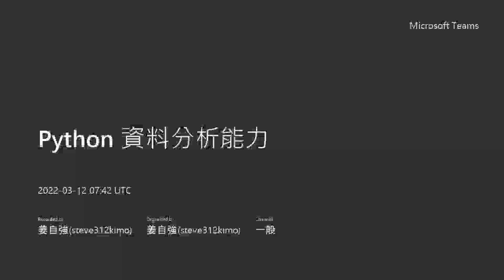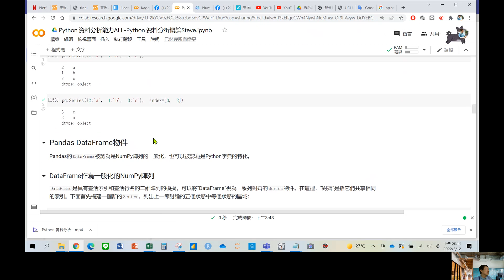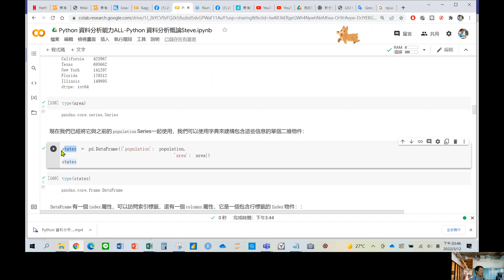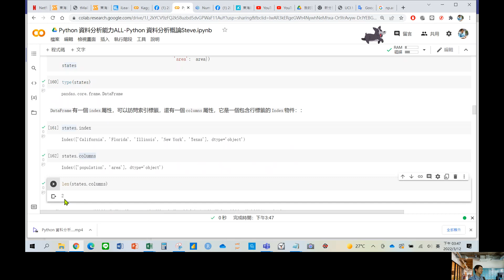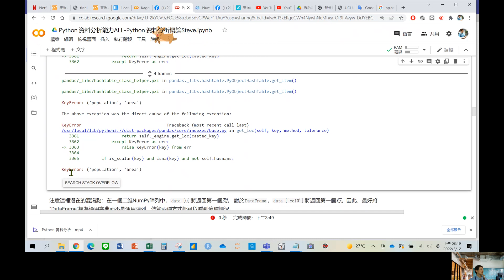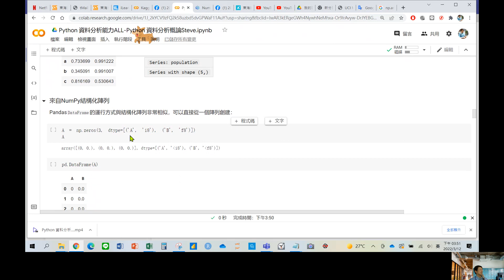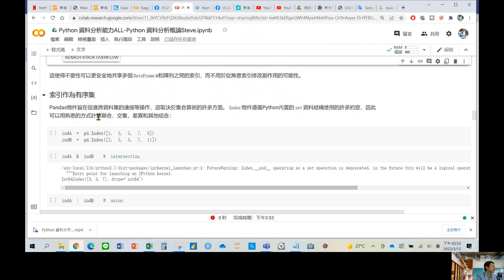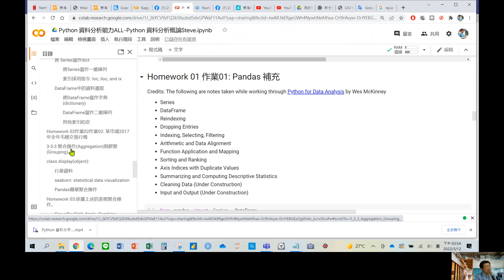章節三補充複習Python 資料分析能力08 Pandas